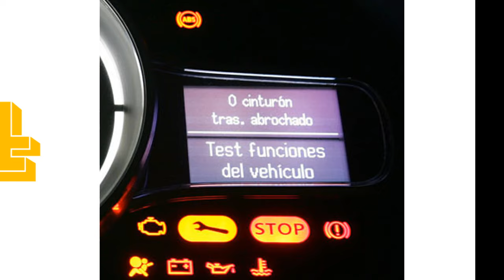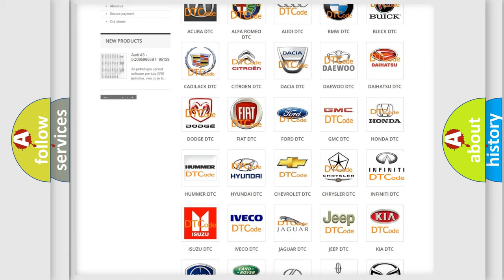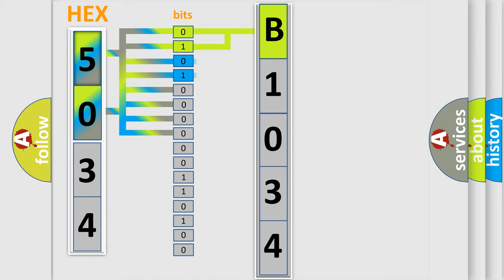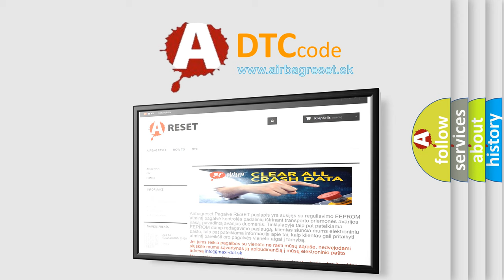DTC Infiniti B1034 Short Explanation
Contents:
0:21 Basic DTC analysis according to OBD2 protocol standard.
1:48 Insight into programming
2:58 A diagnostically understandable description of the Diagnostic Trouble Code
3:05 Basic error definition

Make:
Infiniti
Code:
B1034
Definition:
Crash Zone Sensor
Description:
Crash zone sensor unit failure
Cause:
Check harness and connectors:
- circuit is open or shorted or has defective terminals
Crash zone sensor
Diagnosis sensor unit